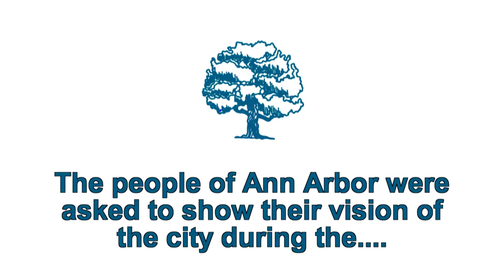A4 Summer Photo Challenge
All About Ann Arbor (A4) asked for your best photos of summer in Ann Arbor during the A4 Summer Photo Challenge. Here are the top picks!